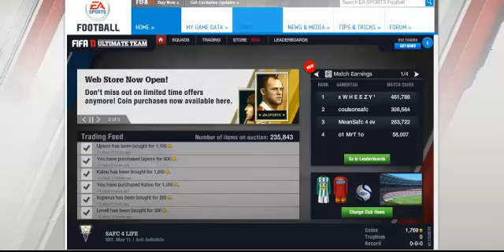Fifa 11 GIVEAWAY !!!!!!!!!!!!!!!!!!!!